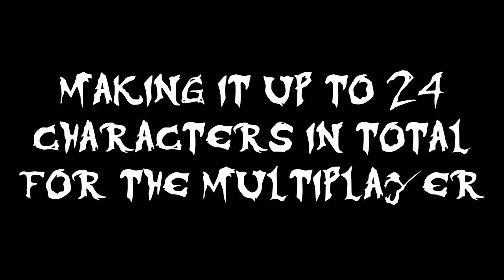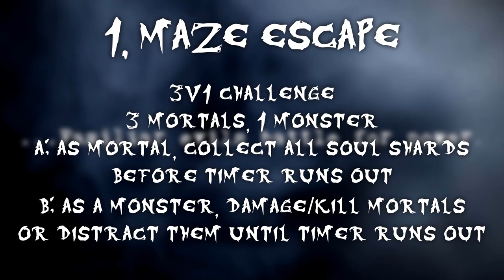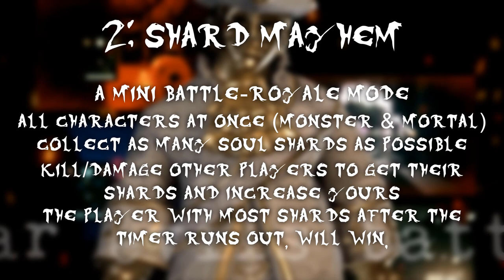Dark Deception Chapter 4 All Characters in Multiplayer EXPLAINED (Dark Deception Multiplayer Update)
Welcome back to another Dark Deception Chapter 4 video, ladies and gentlemen. This is Dark Deception Chapter 4 Characters in Multiplayer EXPLAINED! We have NEW Mortals in Dark Deception Monsters & Mortals and Dark Deception Multiplayer Game Modes EXPLANATION! Dark Deception Multiplayer & Monsters & Mortals Update. Other than that, Dark Deception Chapter 4 Joy Joy Gang Gameplay and trailers, Dark Deception Chapter 4 Mama Bear Gameplay and Dark Deception Chapter 4 Trigger Teddy trailers as well, enjoy! SmackNPie usually does Dark Deception Chapter 4 Teaser. Dark Deception Chapter 4 News, Dark Deception Chapter 4 Teaser, Dark Deception Chapter 4 Theories, Dark Deception Chapter 4 Gameplay.  This is the Dark Deception Chapter 4 NEW Teaser, which was uploaded by Glowstick Entertainment on both Dark Deception News Twitter as well as Glowstick Entertainment Instagram. Dark Deception Chapter 4 Theory is quite fun, at the same time, DARK Deception Chapter 4 Release Date has yet to be announced, but we could get it very soon.

PEACE